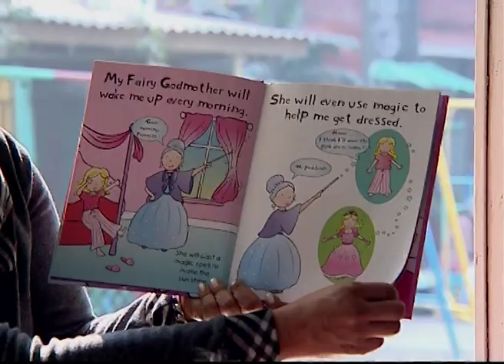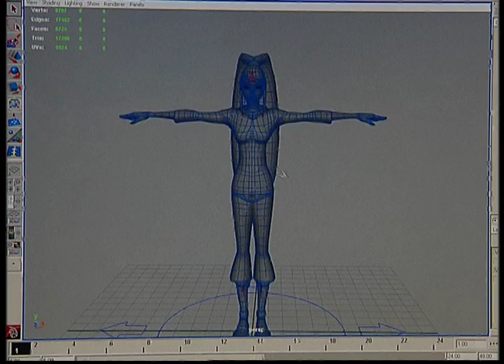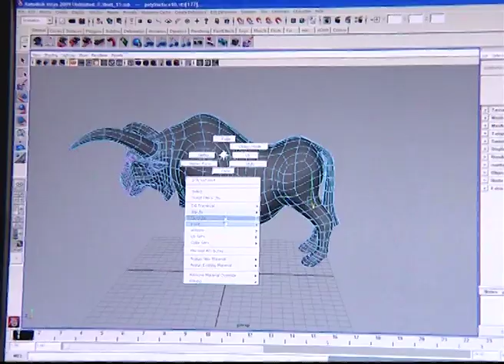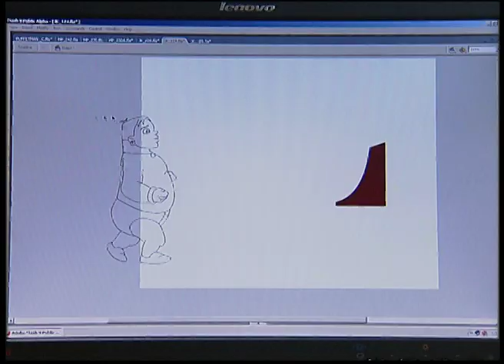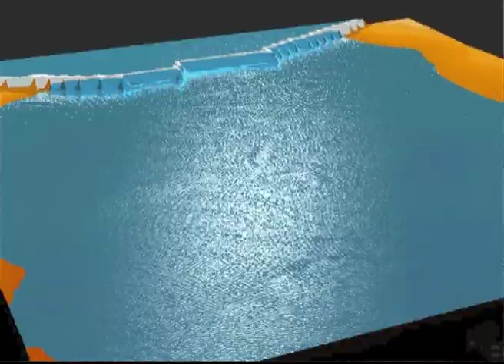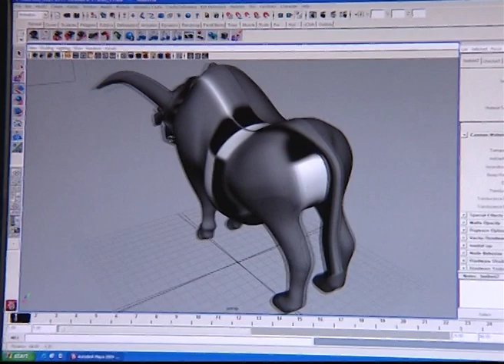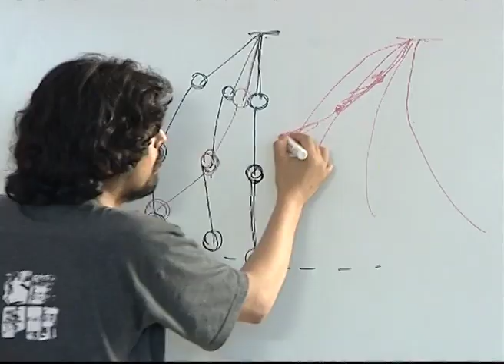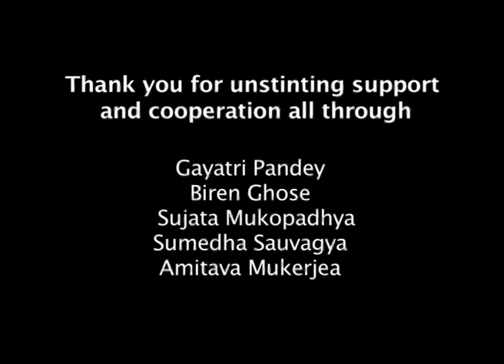Animare - A Digital Story (Full Movie)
Movement defines life for us and to be able to create movement is to be able to recreate the essence of life. Animation has this power to breathe life into the inanimate and make it a magical experience, especially when it involves telling a story. India is relatively a late entrant in the world of animation. However, the animation industry in India today is said to be worth US $ 500 million and growing at an impressive 22 per cent. The film chronicles India's dramatic entry into the pulsating arena of animation. Bringing out the skills, creativity and technical acumen of key players, the film explores the upcoming trends in this niche area and the Indian companies that are scaling up to compete with the best in the business.